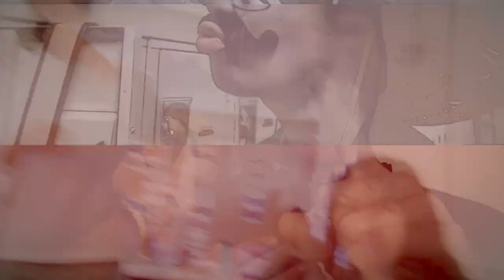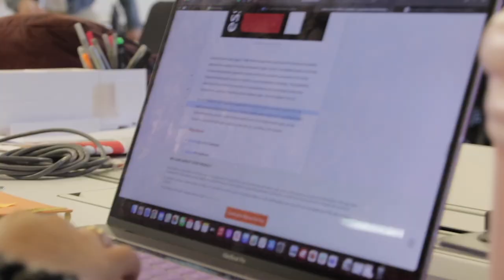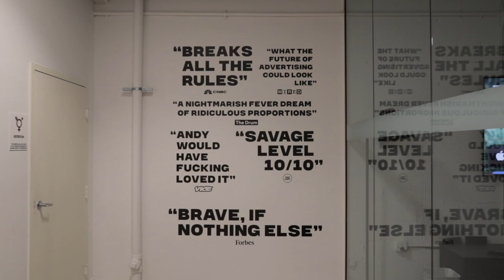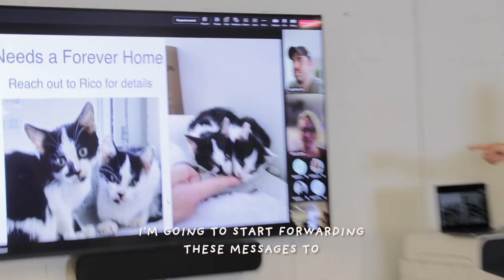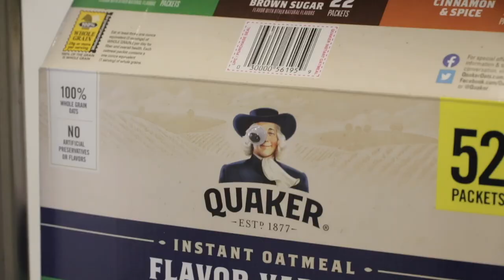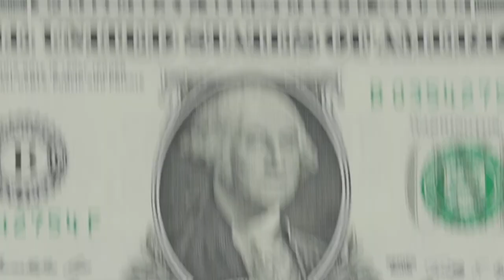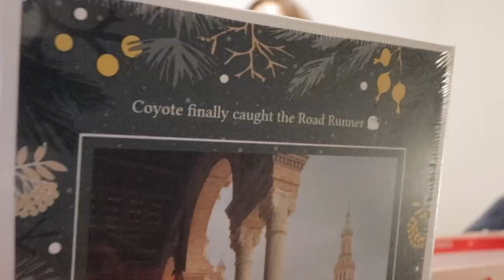Coyote finally caught the Road Runner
Also, the music is all by yours truly.